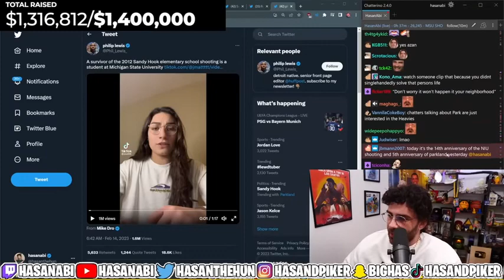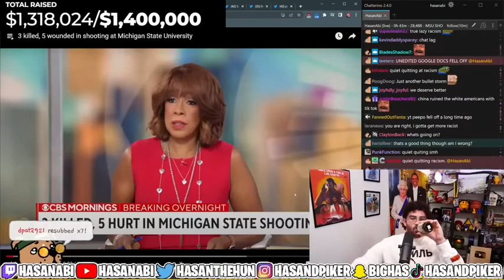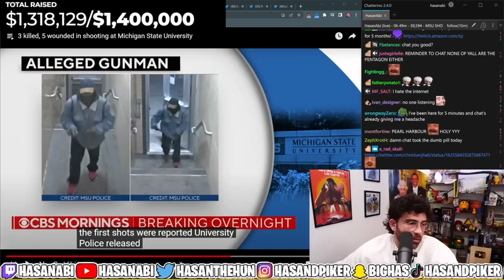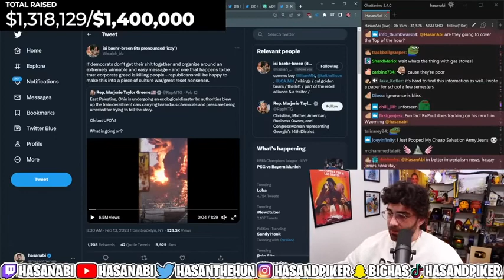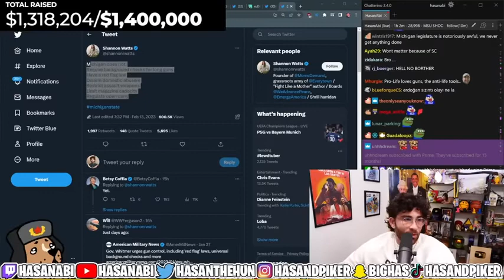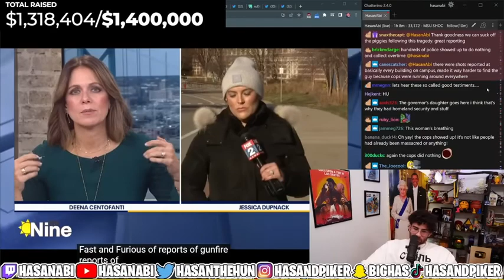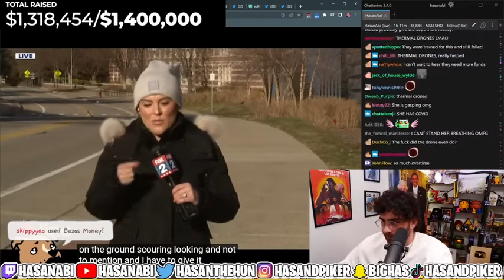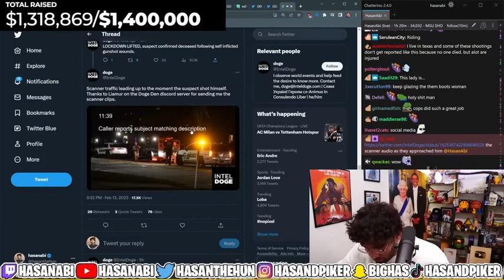3 killed in shooting at Michigan State University ｜ HasanAbi french industries